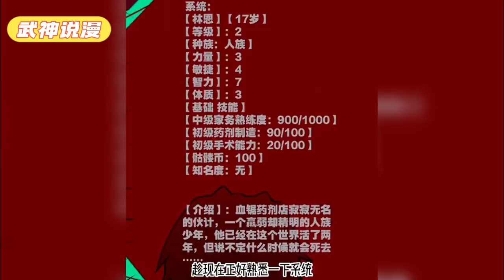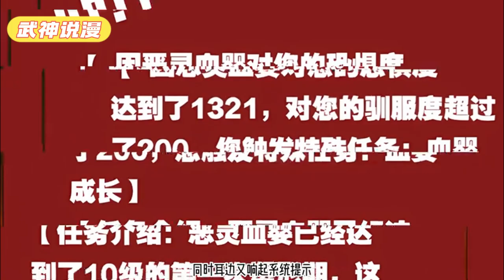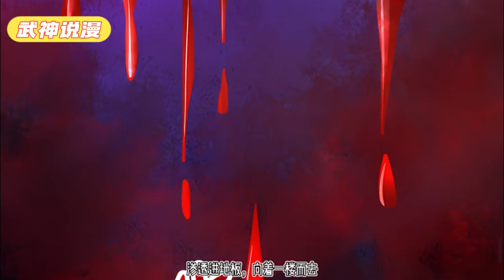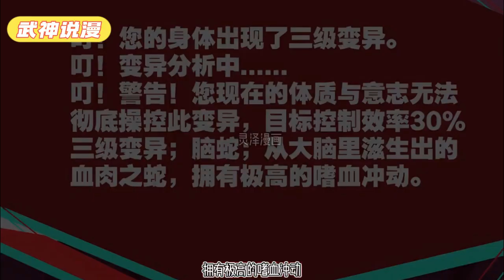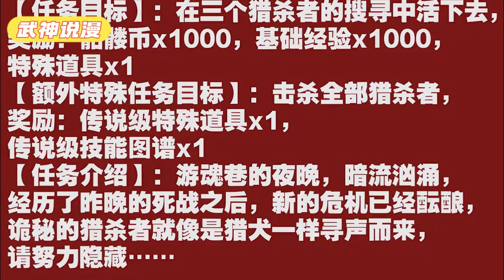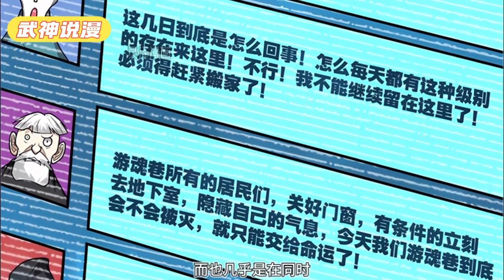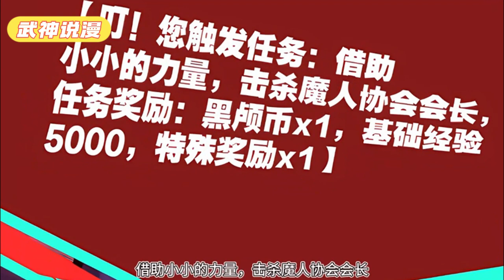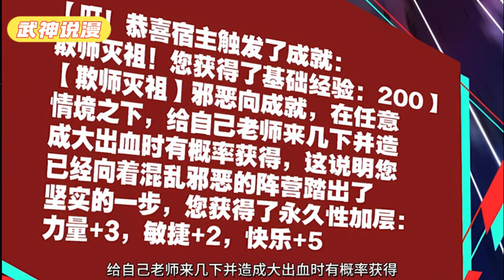林恩作为一个意外穿越到这个怪物世界的稀有人类医生，凭着一手“温柔”的治疗手法和“真诚”的服务，感动了每一位病人《诡异药剂师我的病人皆为恐怖》01~189话#武神ZJM